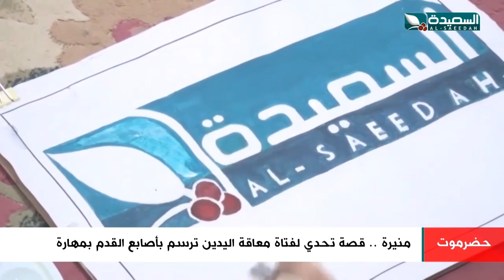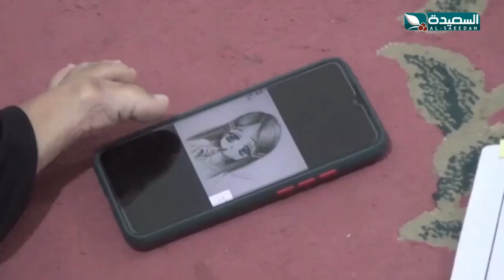منيرة.. قصة تحدي لفتاة معاقة اليدين ترسم بأصابع القدم بمهارة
منيرة.. قصة تحدي لفتاة معاقة اليدين ترسم بأصابع القدم بمهارة ، التقرير جزء من برنامج صدى الأسبوع 29 ديسمبر 2023م والذي يبث في الثامنة والنصف من مساء الجمعة على قناة السعيدة من